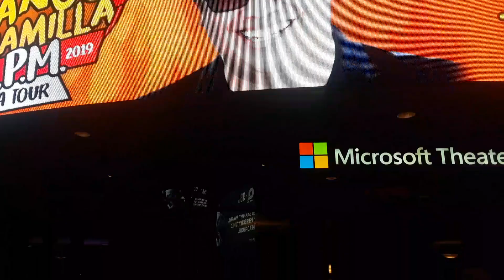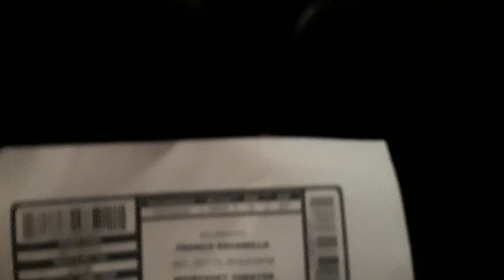Viendo DIABLO FRANCO ESCAMILLA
Microsoft theater